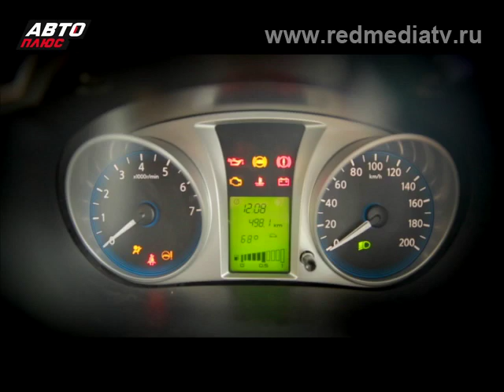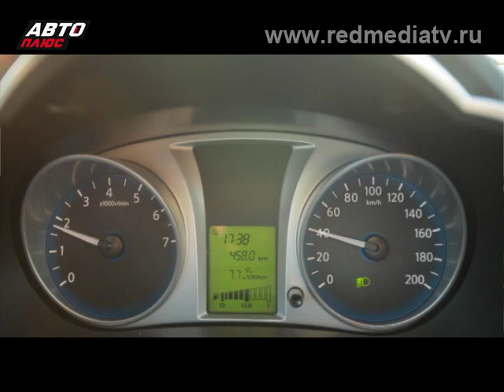Наши Tесты | 2014 | Datsun on Do